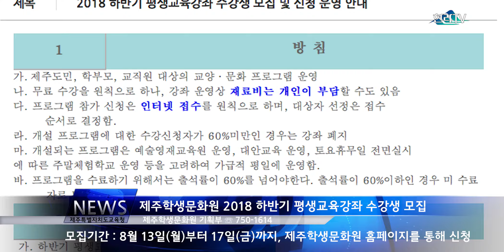8월2주차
* 8월 2주차 제주교육 소식

1. 최고의 인성교육은 밥상머리 교육
 - 부모와 자녀가 함께하는 밥상머리 교육으로 인성교육 UP! 가족건강 UP! 행복지수 UP!
 - 밥상머리 교육은 ‘지능 발달’을 돕습니다.
 - 밥상머리 교육은 ‘바른 예의’를 키웁니다.
 - 밥상머리 교육은 ‘아이 안정’을 도모합니다.

2. 2019 다ᄒᆞᆫ디배움학교(제주형 자율학교) 지정‧운영 신청
 - 대상: 초‧중‧고등학교 중 희망학교
 - 신청기간: 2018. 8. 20.(월) ~ 8. 31.(금)

3. 제주학생문화원 2018 하반기 평생교육강좌 수강생 모집
 제주학생문화원에서는 학습자의 흥미 및 시대적 요구를 반영한 평생교육 여건을 제공하여 지역주민의 삶의 질을 향상시키고자 ‘2018년 하반기 평생교육강좌’를 개설하고 수강생을 모집합니다.
 학부모, 교직원 및 제주도민을 대상으로 기타교실(15명), 한국무용교실(15명), 가야금교실(15명), 서각교실(20명) 강좌를 9월 3일(월)부터 12월 7일(금)까지 운영할 예정으로 모집기간은 8월 13일(월)부터 17일(금)까지 이며 제주학생문화원 홈페이지를 통해 신청‧접수합니다.